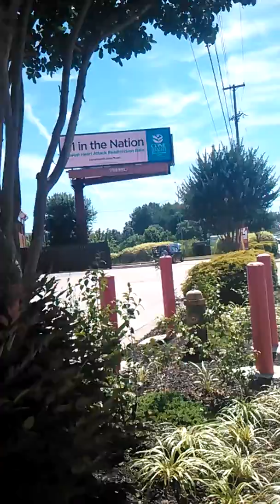Dancing on wendover for strip club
Dancing, strip Club promo, wendover